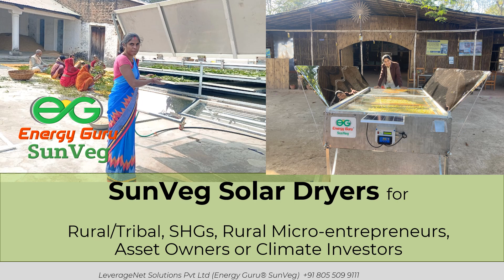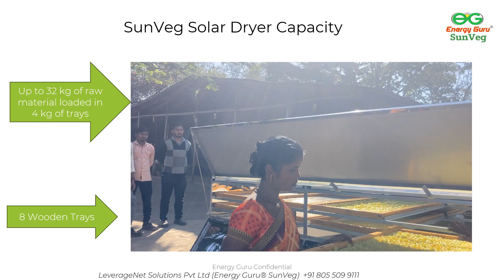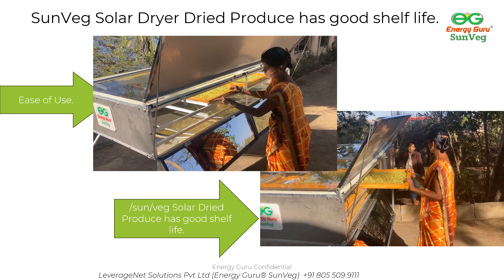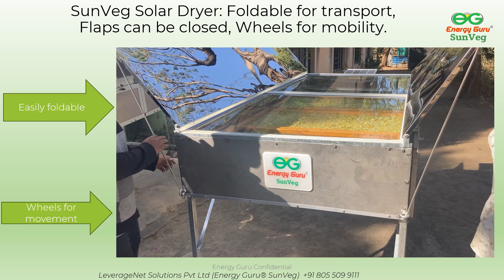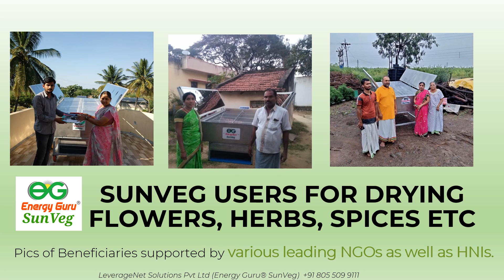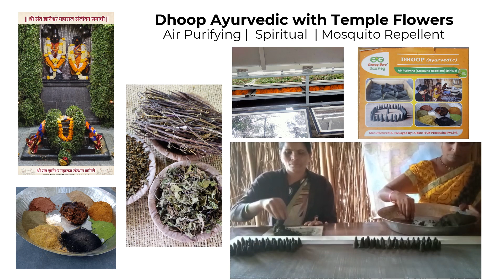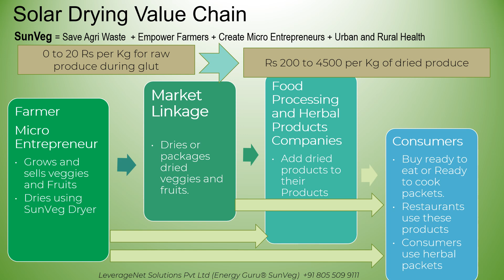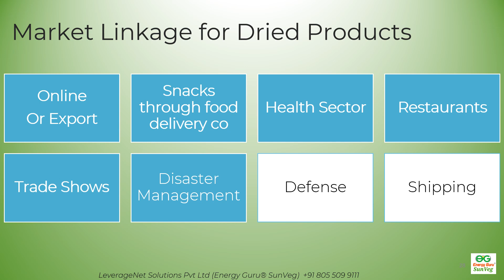SunVeg Solar Dryer by Energy Guru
SunVeg Solar Dryer by Energy Guru for drying vegetables, fruits, herbs, spices, RTC, household products.

Methane Abatement | Rural Livelihood | Saving Post Harvest Losses | Many SDGs | Food as Medicine | Food Security | National Security

Rural, Tribal, Women, Youth, Micro-entrepreneurship, Livelihood, Ayurveda,